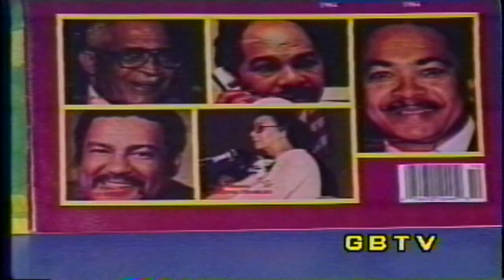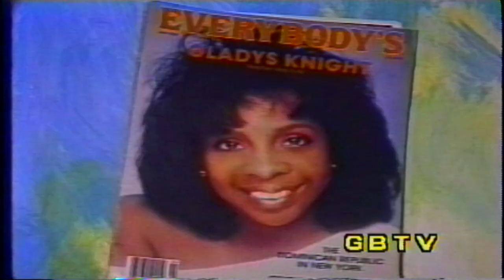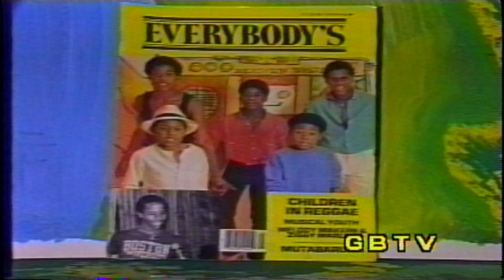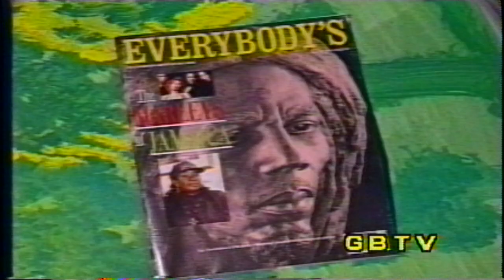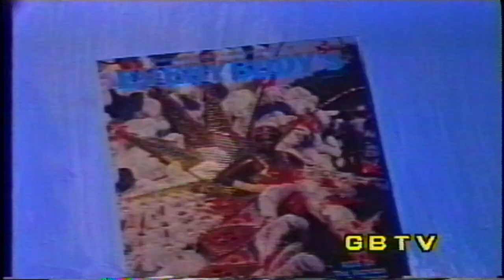G.B.T.V. CultureShare ARCHIVES 1992: EVERYBODY'S MAGAZINE "Fifteenth Anniversary Documentary" (HD)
1992 - NARRATED BY RON CAMPBELL.
FIFTEEN YEARS OF PUBLISHING EBM..1977 - 1992.